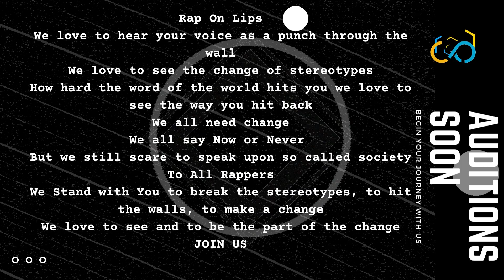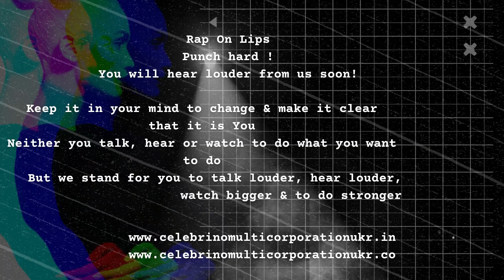Rap on Lips A New Concept to encourage Rappers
Auditions will be Soon!
You can see Rap based on social issue where she speaks one time full, and second time her voice break that meas.. it is it the society which stops always to speak truth. so it is like a symbol.. This Online project is for all kind of Rappers who can speak through their Rap...